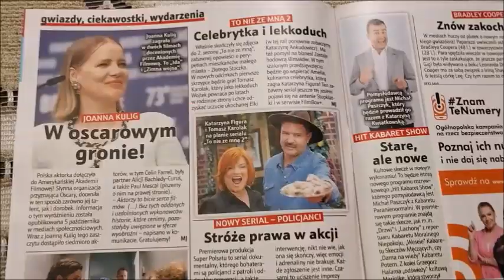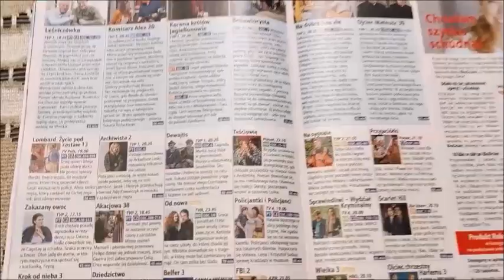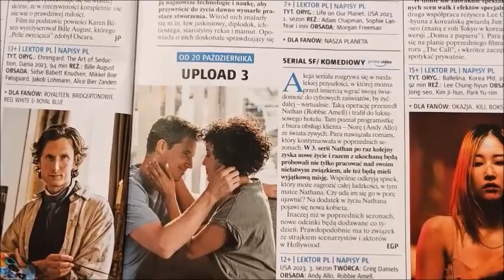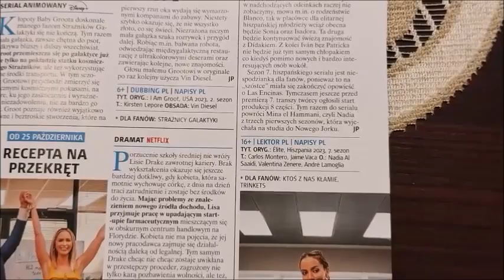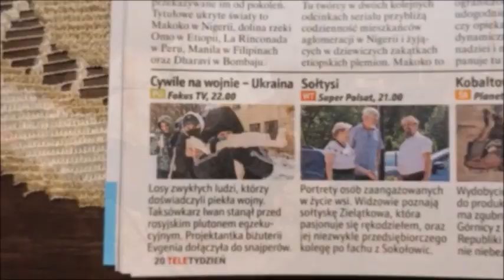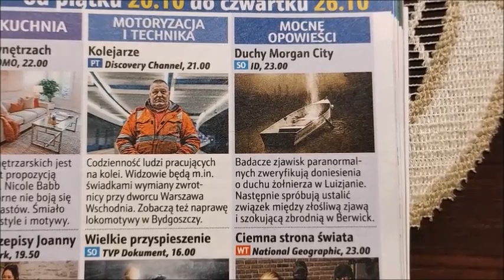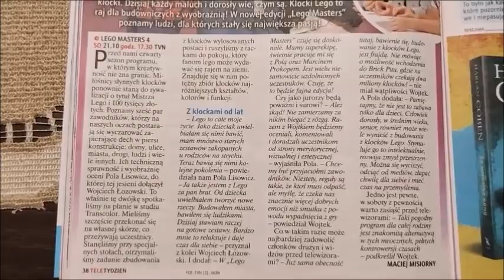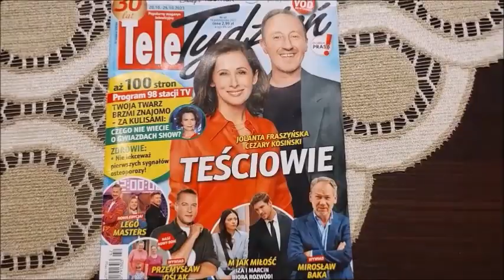Lego Masters 4 | Tele Tygodnik #253